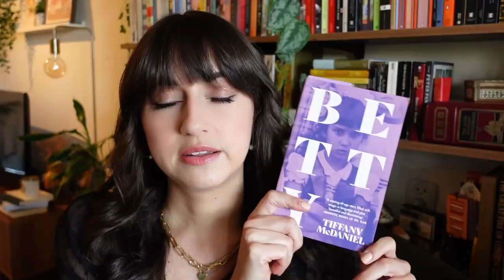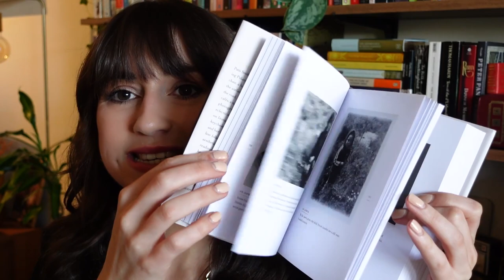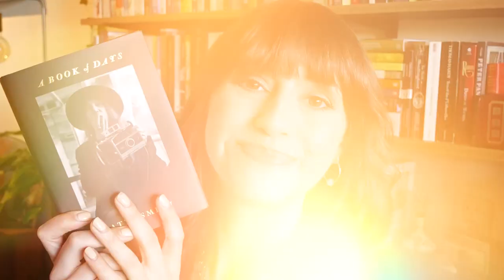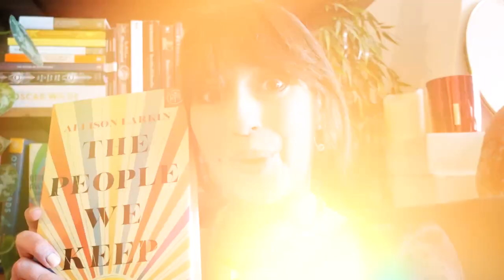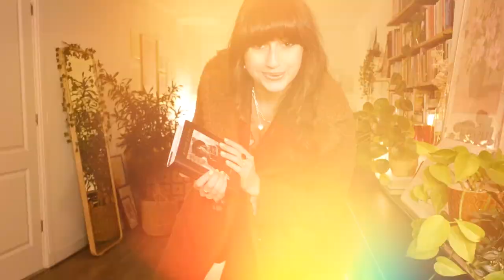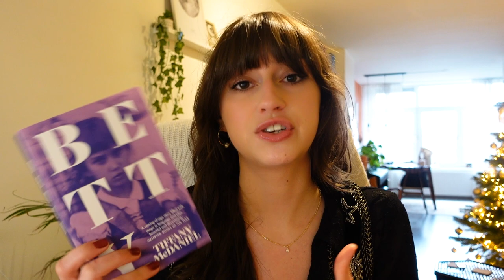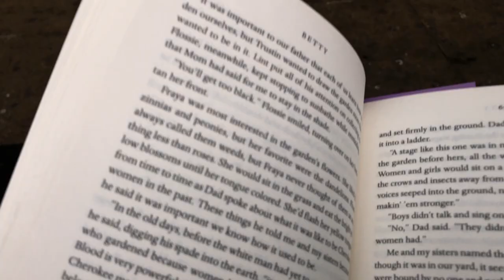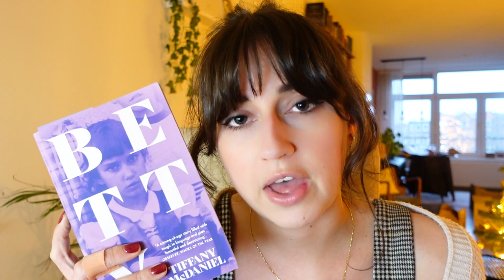reading vlog 🖤 getting back in the reading mood, BookTube friends, freelance work & more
Hi friends! Welcome to this cozy reading vlog in which I'm finally getting back in the reading mood, visit my bookish friends, work from home & more!

for a book club, exclusive bookmarks & printables, extra content, early access, discord chats & more!

- NL - Try out audiobooks and enjoy 30 days for free (cancel anytime) on Storytel using this link!

- INTERNATIONAL - Try out ebooks and audiobooks and get 60 days for free (cancel anytime) on Scribd using this link!

- Buy books with free international shipping on The Book Depository using this link!

Britt Alsemgeest
Postbus 23
2760 AA  ZEVENHUIZEN
THE NETHERLANDS